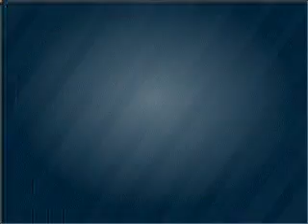2002 Mercedes-Benz M-Class - Somerville MA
Year: 2002
Make: Mercedes-Benz
Model: M-Class
Trim: ML320 4MATIC
Engine: 3.2 liter 6 cylinder 18 valve
Transmission: 5-Speed Automatic
Color: Brilliant Silver Metallic
Mileage: 149261
Address:
181 Somerville Avenue